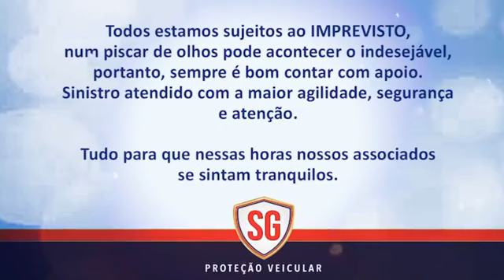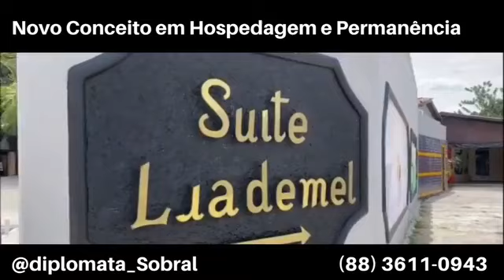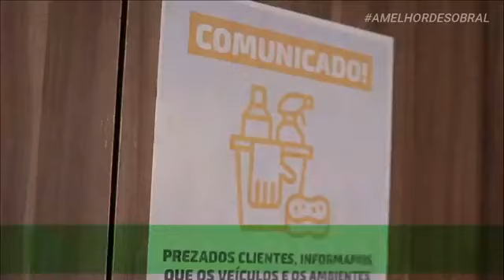Programa Sobral na Mídia 16/06/2021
Sobral na Mídia com Olivando Alves
O compromisso com a verdade!